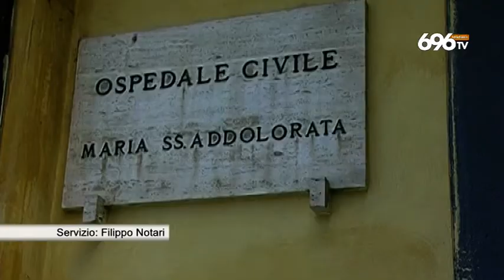Il Covid 19 torna ad uccidere nel Salernitano